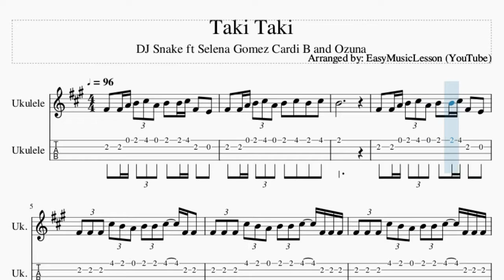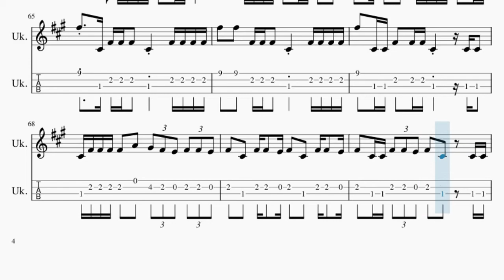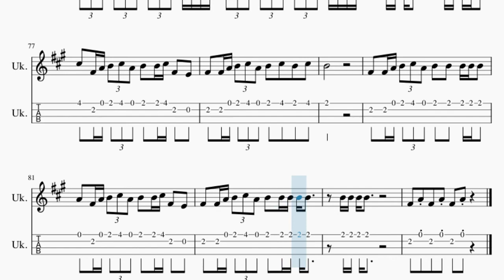Ukulele Tab: How to play Taki Taki by DJ Snake ft Selena Gomez Cardi B and Ozuna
Here is a sheet music/tab video on the song Taki Taki by DJ Snake ft Selena Gomez Cardi B and Ozuna on the ukulele. A ukulele tab arrangement which is transposed to notes that are easily played by ukulele, for the song Taki Taki by DJ Snake ft Selena Gomez Cardi B and Ozuna.

EasyMusicLesson2 teaches you to play the your favorite instrument, through well-arranged sheet music so that you too can learn how to play Taki Taki by DJ Snake ft Selena Gomez Cardi B and Ozuna on the ukulele as fast as you can. A ukulele tab with backing tracks to help your play the song better.

Melody notes of Ukulele:
C#5   C#5 E5 F#5 G#5 E5 F#5   F#5 G#5 C#5   B4
C#5   C#5 E5 F#5 G#5 E5 F#5   G#5   F#5   G#5
F#5
C#5 C#5 C#5 G#5 F#5 E5 F#5 F#5 G#5   C#5 C#5
C#5 C#5 C#5 G#5 F#5 E5 F#5 F#5 G#5   C#5 C#5 C#5
E5 E5 E5 E5       E5 E5 E5 E5 A5
G#5   C#5 E5 F#5 G#5 E5 F#5   F#5 G#5 C#5   B4
E5     G#5
E5 E5 E5 E5   F#5 F#5 F#5 F#5 F#5 F#5 F#5
F#5 F#5   E5 F#5 F#5 F#5 G#5 G#5 C#5 C#5 C#5 C#5
C#5 C#5 C#5 C#5 G#5 G#5 F#5 F#5 F#5 F#5   F#5 F#5 F#5 F#5
G#5 G#5 C#5 C#5 C#5 C#5 E5 E5 E5 E5 E5 E5 F#5   E5
C#5 C#5 C#5 C#5 C#5 C#5 C#5 E5 F#5   E5 E5 C#5 C#5 C#5 C#5
C#5 C#5 C#5 C#5 C#5 E5 E5 E5 F#5   E5 E5 G#5 F#5 E5
E5 E5 E5 E5 E5 E5 E5 E5 F#5   E5 C#5 C#5 C#5 C#5
C#5 C#5 C#5 C#5 C#5 E5 E5 E5 F#5   E5       C#5
C#5 C#5 C#5 C#5 C#5 C#5 E5 E5 F#5   E5 C#5 C#5 C#5 C#5 C#5
C#5 C#5 C#5 C#5 C#5 E5 E5 E5 F#5   E5 E5 E5
E5         G#5               C#5
D#5   D#5 C#5 D#5 D#5 B4 D#5 D#5 B4 D#5 E5 D#5 C#50